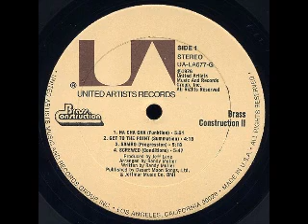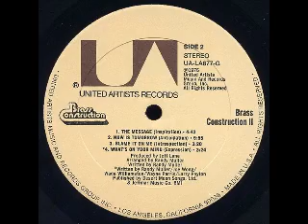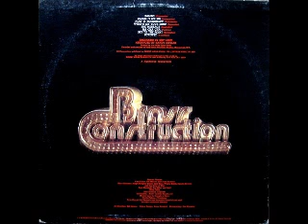Brass Construction - Now Is Tomorrow 1976